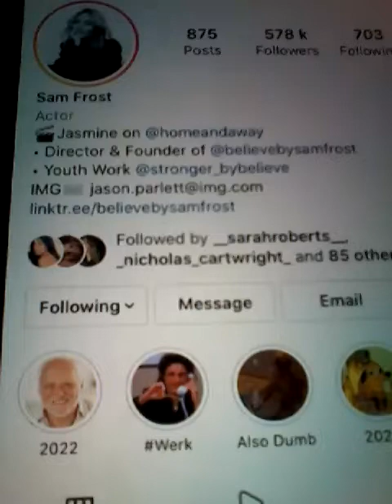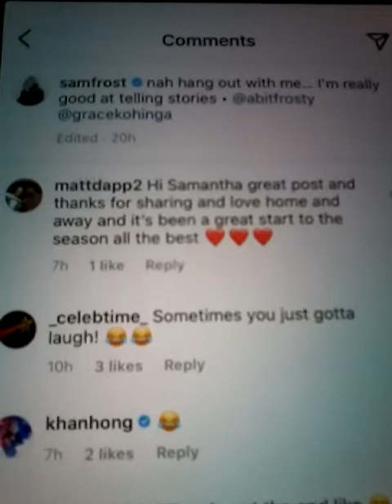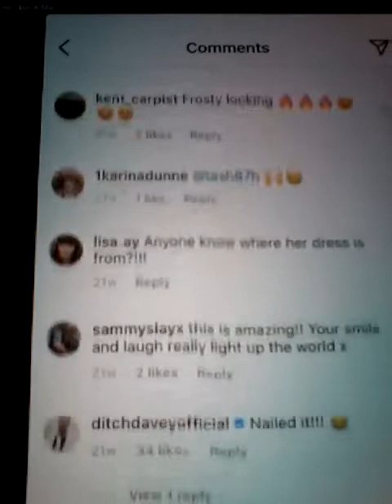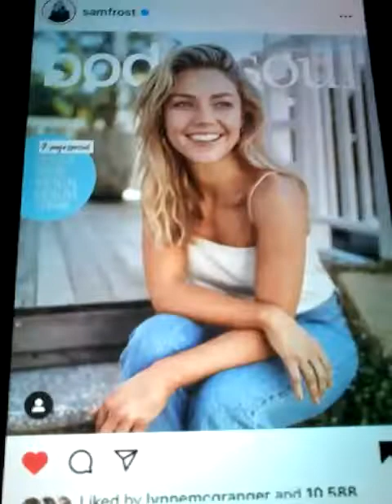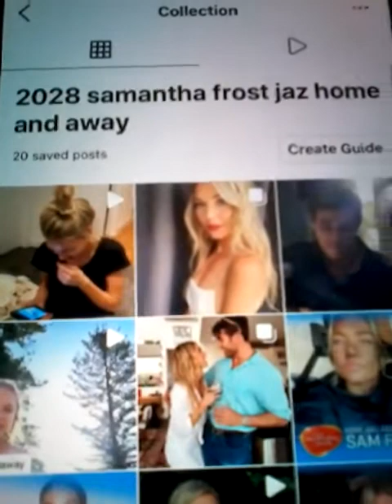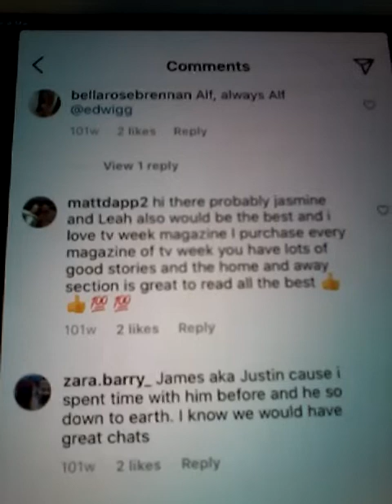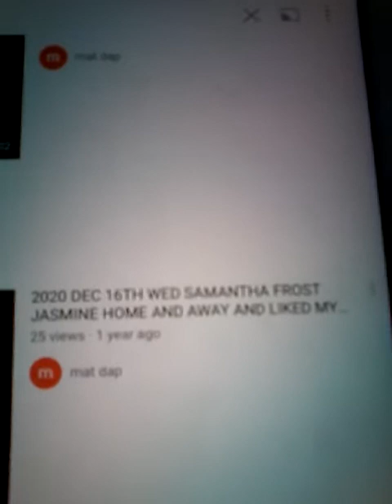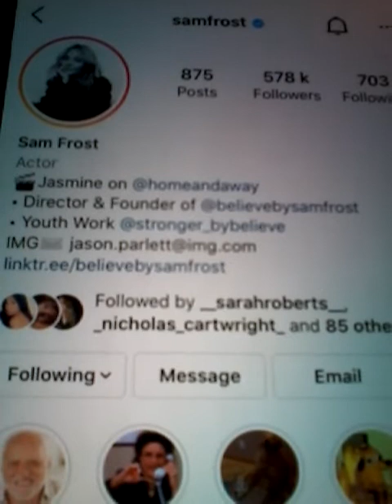2022 SAMANTHA FROST HOME AND AWAY LIKED COMMENT TUE 8TH MARCH AND CLIPS & ME ON TVWEEK MAG WITH SAM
2022 SAMANTHA FROST IS FROM THE LONG RUNNING DRAMA CH 7 HOME AND AWAY AND PLAYS THE CHARACTER OF JASMINE ON THE SHOW AND LIKED MY COMMENT AND ALSO LIKED MY COMMENT ON TV WEEK MAGAZINE AND HERE ARE THE FOLLOWING INFORMATION
1. SAMANTHA FROST HAS 578K OF FOLLOWERS AND FOLLOWING 703
2. SAMANTHA FROST HAS 791 OF FOLLOWING ON HER INSTAGRAM ACCOUNT AND ALSO WAS ON THE FULL MONTY GUYS AND GALS AS WELL AND LOTS OF OTHER SHOWS AS WELL AND NOW SHE HAS A NEW BOOK OUT CALLED BELIEVE FROM SAM FROST AND SHE LIKED MY COMMENT ON THE FOLLOWING POST ON POST 3 NO 4 WITH 3 LIKES MATTDAPP AND 185 COMMENTS AND ADA HAD 34 LIKES AND SAM 16 AND MATTDAPP 3 LIKES AS WELL ON THE SAME POST AND ON TV WEEK MAGAZINE HAD 73K OF FOLLOWERS AND 1573 FOLLOWING NOW ON THERE INSTAGRAM ACCOUNT ON POST 500 NO 279 AND 210 COMMENTS WITH 2 LIKES AS WELL ON THE POST AND ONTHE NEW POST
@@@NEW POST ON SATURDAY 30TH OCTOBER ON POST 2 NO 1 WITH 1 LIKE AND 113 COMMENTS ON THE NEW POST THAT I GOT A LIKE FROM SAMANTHA FROST !!
@@@ FRIDAY 3RD DECEMBER 2021 NEW POST ON POST 1 NO 2 WITH 1 LIKE AND 222 COMMENTS AND SAMANTHA LIKED MY COMMENT ! THANKS SAM !!
SAM IS A FOUNDER AND DIRECTOR OF BELIEVEBYSAMFROST AND YOUTH WORKSHOPS AS WELL !! WELL DONE SAM !!
THIS CLIPS FROM MY INSTAGRAM ACCOUNT IOS FOR ALL THE HOME AND AWAY FANS AND FANS OF THE SHOW AND FANS OF SAMANTHA FROST AND FANS WORLDWIDE FOR HOME AND AWAY AND HOPE THAT EVERYBODY WILL LIKE MY CLIPS AND ENJOY !! ALL THE BEST